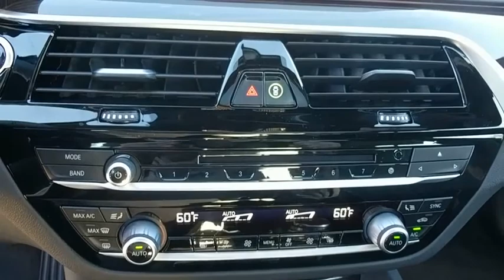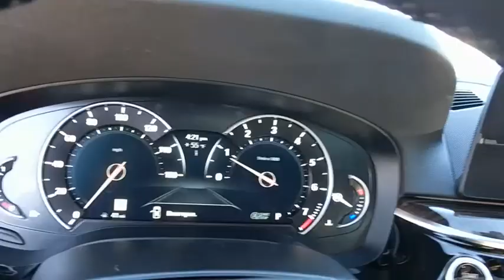2019 BMW 530i xDrive Baltimore, Owings Mills, Pikesville, Westminster, MD 52337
Bluestone Metallic New 2019 BMW 530i xDrive available in Baltimore, Maryland at Northwest BMW. Servicing the Owings Mills, Pikesville, Westminster, MD area.

Northwest BMW
9702 Reisterstown Rd

Price includes all applicable rebates. Not all customers qualify for rebates listed below. See Dealer for details. $2,000 - APR Credit MY19. Exp. 10/31/2018